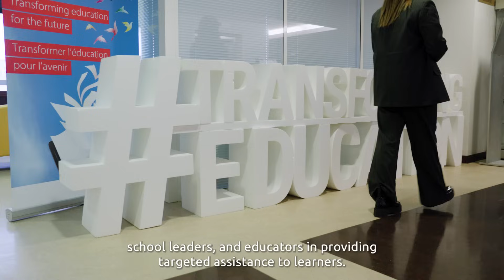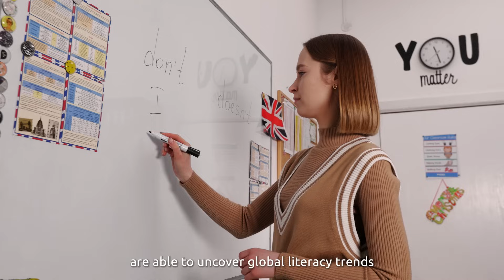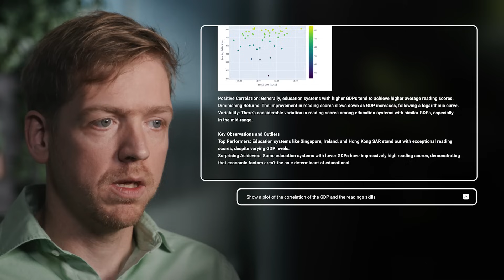Agentic AI, meet Education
Addressing the global learning crisis through AI solutions

Did you know nearly 70% of 10-year-olds in low and middle-income countries cannot read and comprehend a simple text? This learning crisis threatens future education progress and societal development, making it crucial to achieve SDG 4: inclusive, equitable quality education and lifelong learning for all.

To tackle this, UNESCO and Capgemini have joined forces, harnessing AI to analyze large-scale learning data with AWS. These insights enable evidence-based policy decisions, driving actionable change to improve foundational learning outcomes worldwide.

Together, we are closing the education gap and unlock brighter futures.